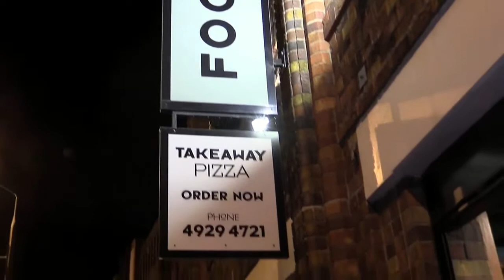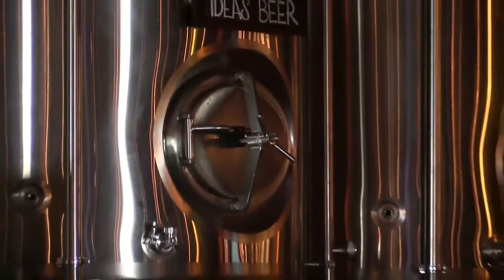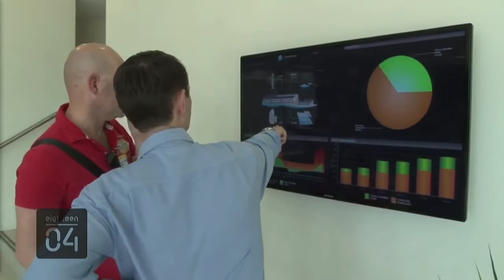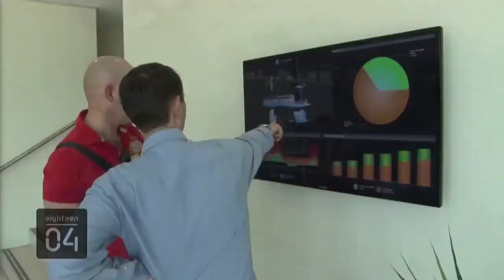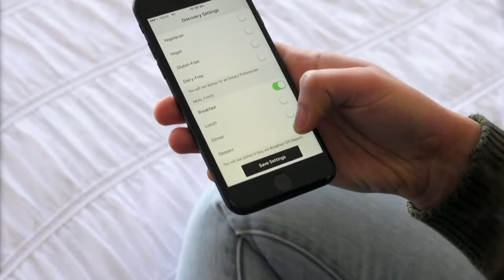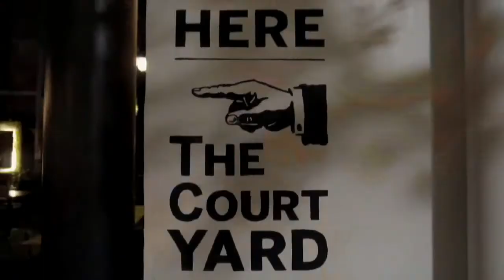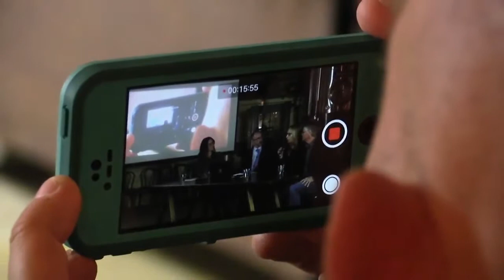Lunatick LIVE ep 13